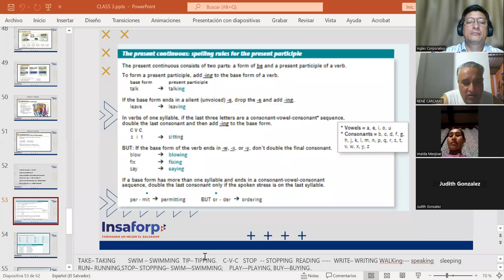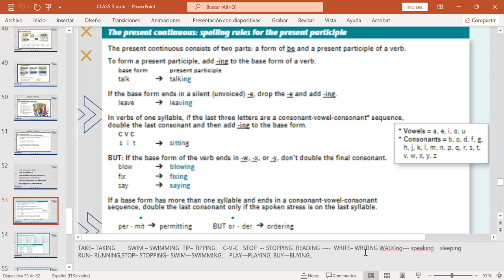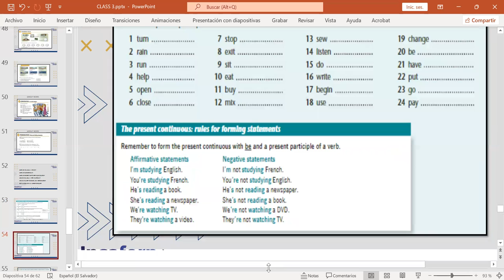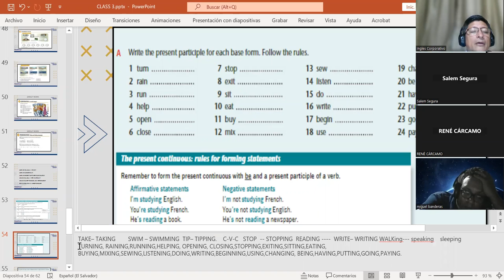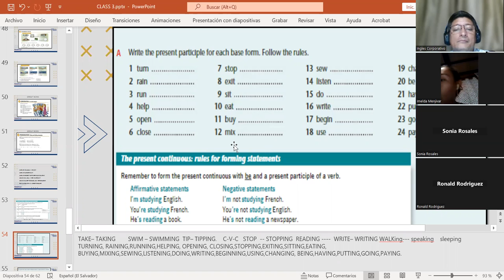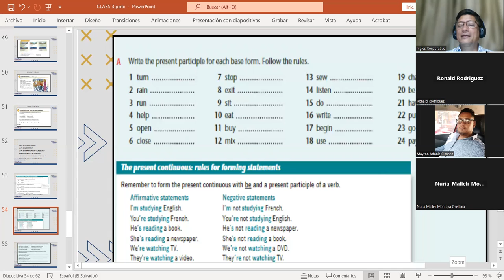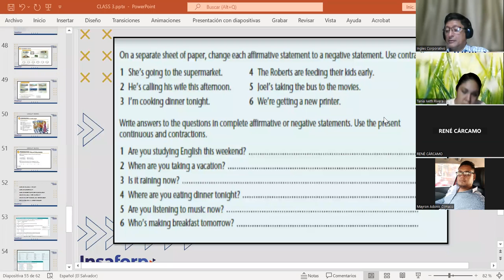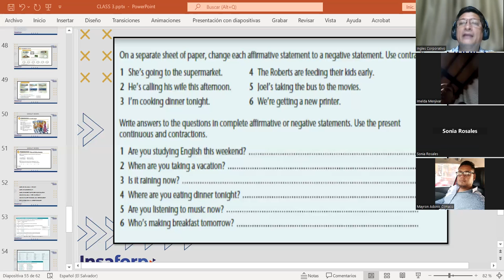CLASS 15-14-6-2023-FI-REGAL-10-MARTINEZ DE LEON -PRESENT CONTINUOUS SPELLING RULES